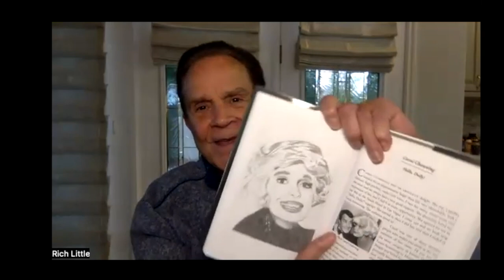Rich Little On the National Defense